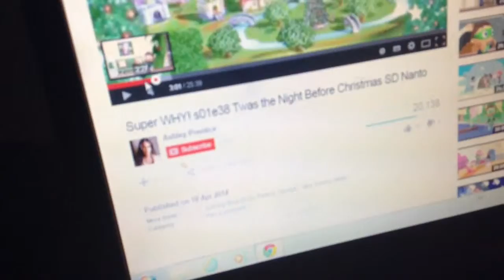My Computer Video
To @SM64Fan24 Update This Computer Still Works